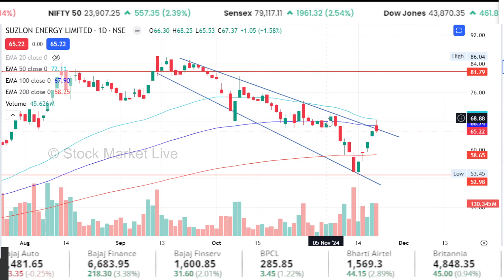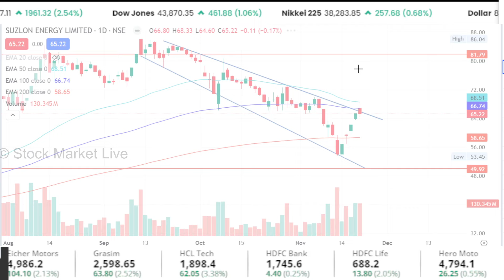Suzlon Energy latest news,future kya hai,kharide ya nahi? suzlon energy stock analysis,target 2025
1 बार 50 तक जाएगा,फिर सीधा डबल होगा !
suzlon energy share market
suzlon energy share price today
suzlon energy share tamil
suzlon energy share future target

suzlon energy share today news
suzlon energy share kharide ya nahi
suzlon energy share long term target

1. The Intelligent Investor (English)
2. One Up On Wall Street(Peter Lynch)
3. How I Made $2,000,000 in the Stock Market
4. Trading in the Zone( Mark Douglas)
5. How to Trade in Stocks(Jesse Livermore)